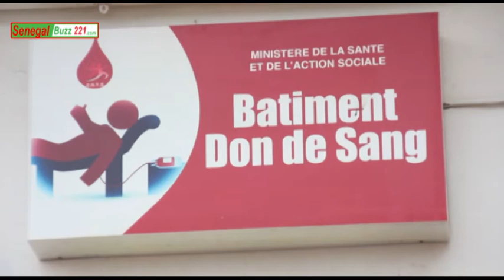12éme Gaindé: Journée de don de sang.......